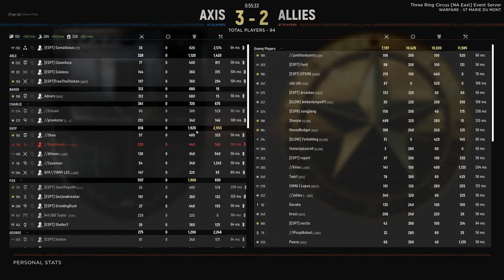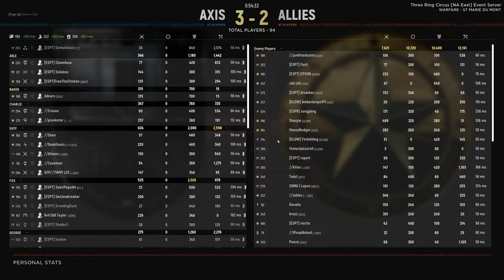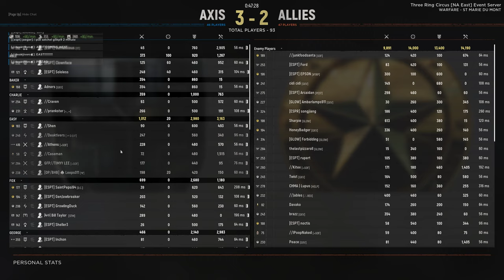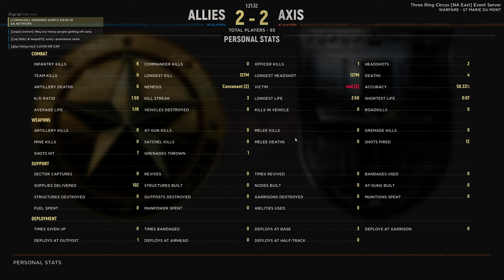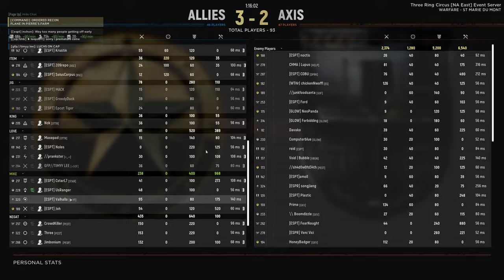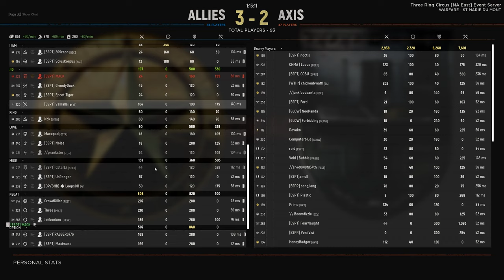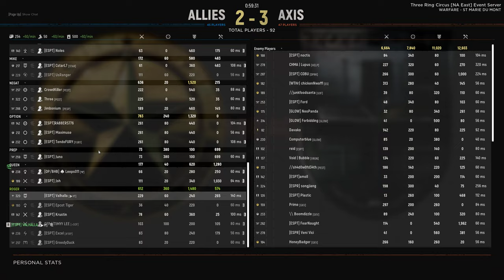Internal Scrim Wednesday Nights Hell Let Loose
Hell Let Loose gameplay with many competitive matches and highlights on this channel. I have about 3000 hours in this game with competitive experience playing at the highest level of Hell Let Loose. LIKE & SUB to be updated for future content I promise it will be worth your time.

If you're interested in playing competitive Hell Let Loose, join us in and Garrisons & Whiskey ESPT Server.

Hardware
AMD 5900X 4.40 OverClocked
3090 Nvidia FE
32-inch Monitor 244 Hertz Samsung G7

Settings
Epic Textures
High Distance
Community TAA
Sharpen Nvidia Settings 75%
Brightness 153%
800 dpi 18% mouse sen and 20% when ads